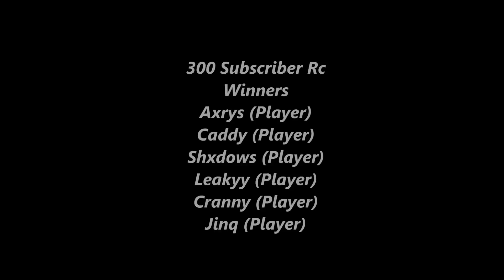VersaAuthority: RC Winners!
LEAVE A HUGE THUMBS UP! for our RC winners!

[Show More]

VersaAuthority here saying sorry for not uploading in a while but we were having some problems so here it is our RC winners there wasnt that many responses but the responses that were sent  in were so amazing if you didnt make it in this RC why not stay tuned for the next one

Peace!?!?!